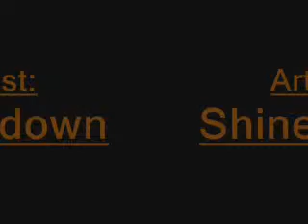naruto's second chance